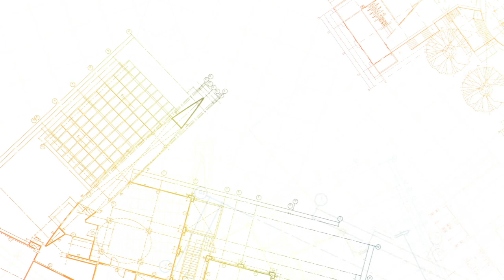Student Takeover - John Gruen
From children to adults, we are all part of the same body of believers; no part is more or less important than the others.